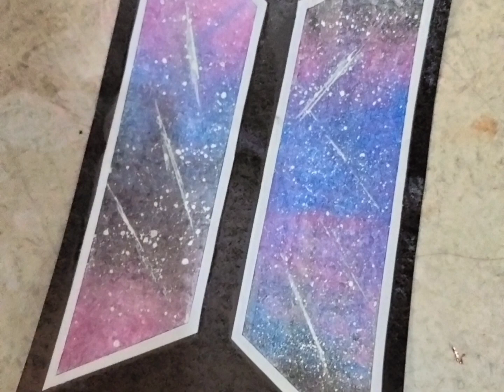BTS logo universe step by step painting aesthetic tutorial#viral#bts#tutorial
BTS logo painting on your demand.
You can also tell me your demands and I will try to complete them
So